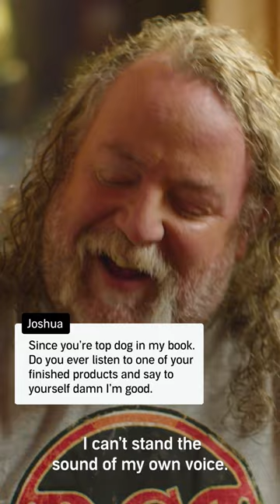Ray Porter is a voice-acting legend! Hear his many narrations on Audible now!